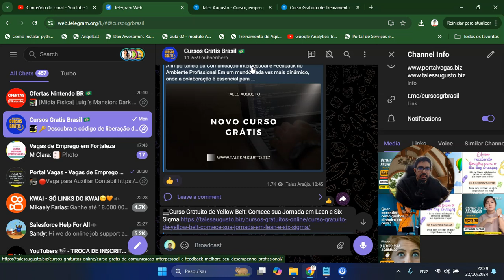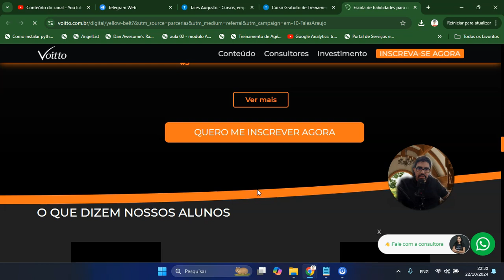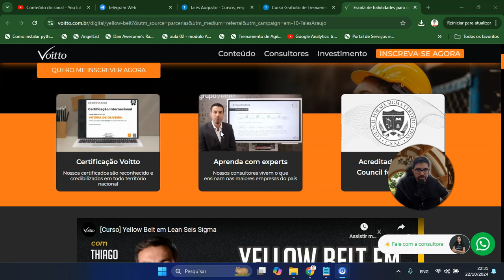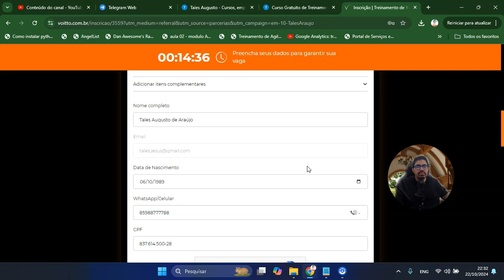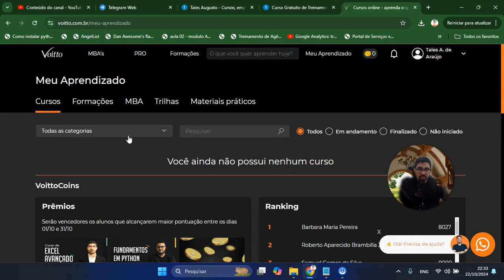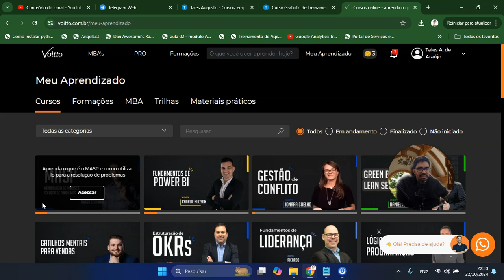Curso Yellow Belt Grátis: Como Garantir Sua Vaga e CERTIFICAÇÃO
Neste vídeo, eu explico como você pode garantir o curso Lean Six Sigma Yellow Belt da Voitto totalmente grátis utilizando o cupom OLIMPIADASVOITTO. O curso é ideal para quem quer aprender a otimizar processos e aplicar a metodologia Lean Six Sigma para alcançar a excelência operacional.

Este curso oferece um ótimo ponto de partida para quem deseja se especializar em melhoria contínua, eliminando desperdícios e aumentando a eficiência no ambiente de trabalho.

O que você vai aprender no curso Yellow Belt:

Fundamentos do Lean Six Sigma
Identificação e eliminação de desperdícios
Ferramentas para análise de dados e melhoria de processos
Como reduzir variações e aumentar a qualidade
Benefícios:

Certificado reconhecido internacionalmente
Excelente para iniciar sua carreira em melhoria contínua
Material prático e aplicável em qualquer setor
Curso gratuito por tempo limitado com o cupom
Não perca essa oportunidade de se capacitar gratuitamente!